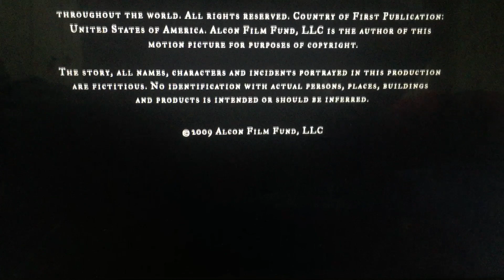Warner Bros. Pictures (2010)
From Warner Bros. Pictures, Alcon Entertainment and Silver Pictures Presents “The Book of Eli” (2010)